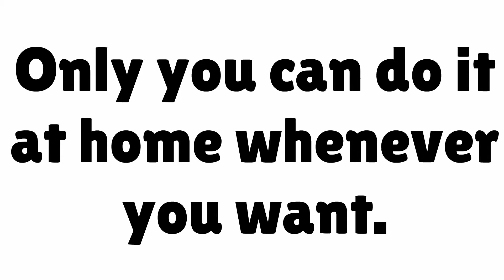Pimple Cream vs. Light Therapy - Blue and Red LED for Acne Treatment at Home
To learn more about the Clear Bi Light, watch all our videos and visit the websites above!